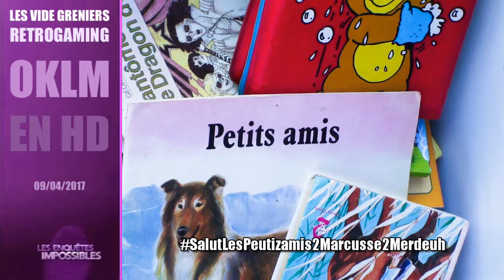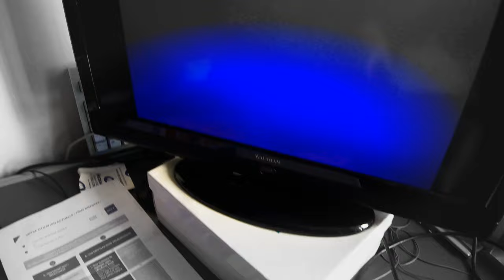Les vide greniers du Retrogaming OKLM : 9 avril 2017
Super ou Méga ?